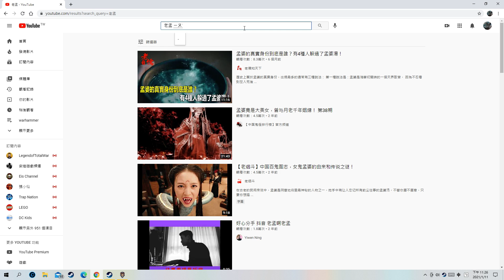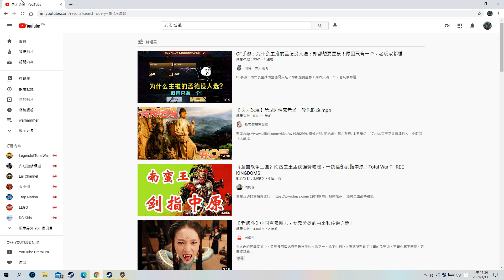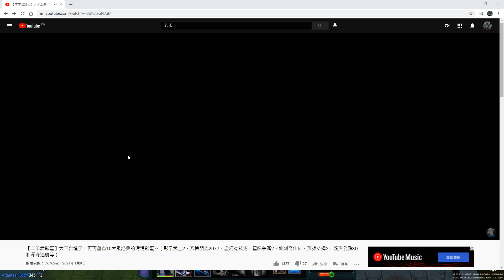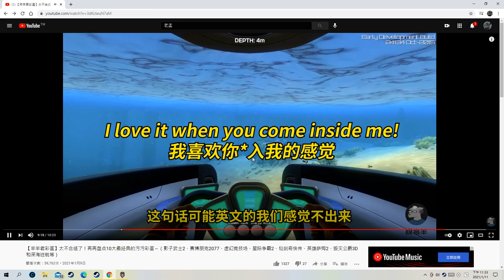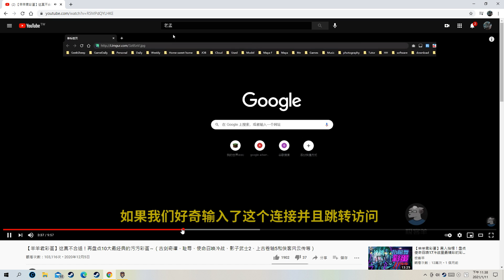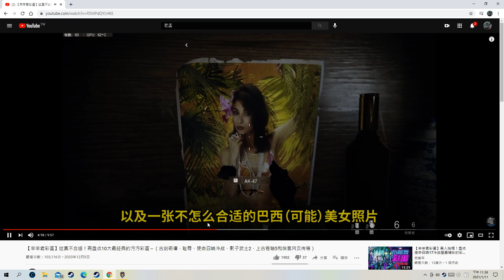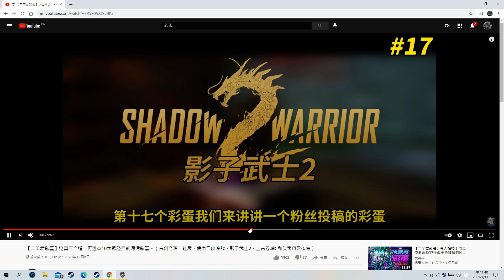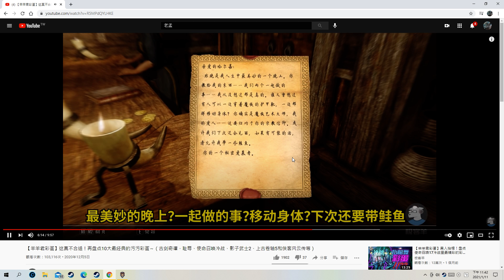legion td 03